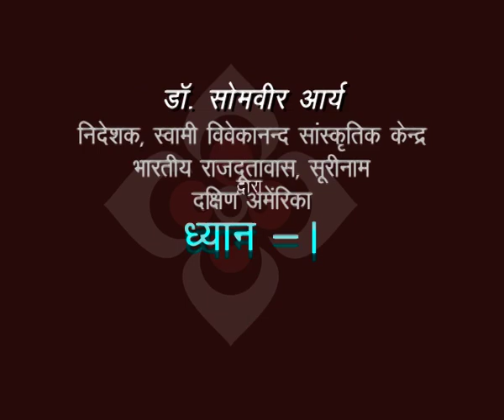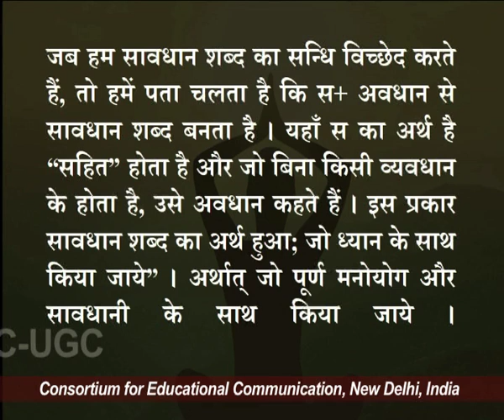ध्यान - I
यह व्याख्यान ध्यान - I के बारे में बात करता है I